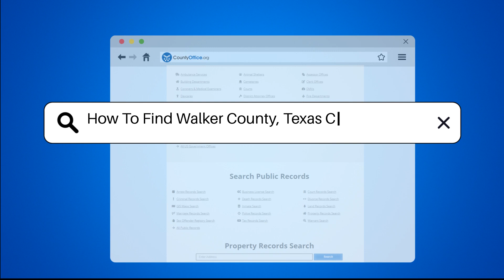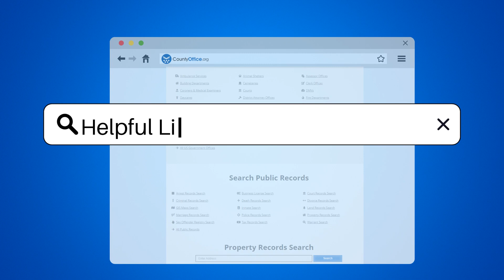How To Find Walker County, Texas Court Records? - CountyOffice.org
How To Find Walker County, Texas Court Records? In this insightful video, we delve into the process of finding court records in Walker County, Texas, providing you with valuable tips and resources. Discover how you can access official records through the Walker County Clerk’s Office or online via the Walker County website. Learn about the importance of specific details when requesting records in person and explore the statewide search feature offered by the Texas Judicial Branch website. For historical records, we guide you to the Texas State Library and Archives Commission as a valuable resource.